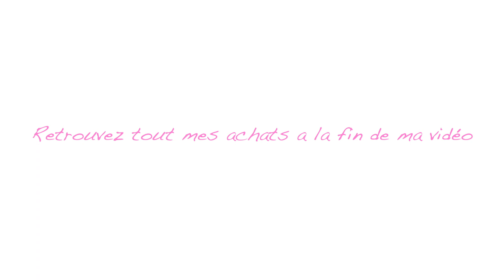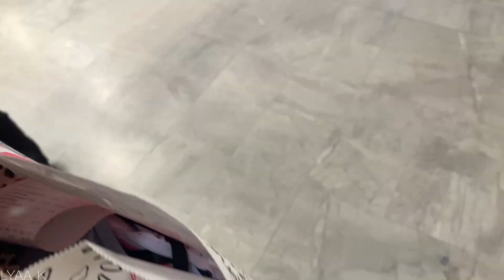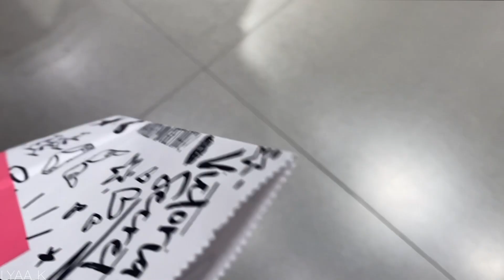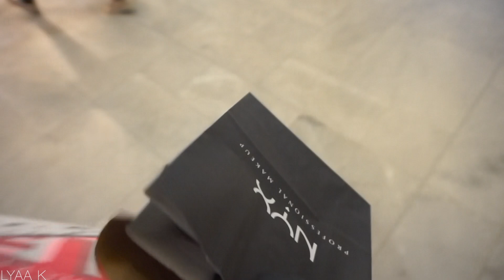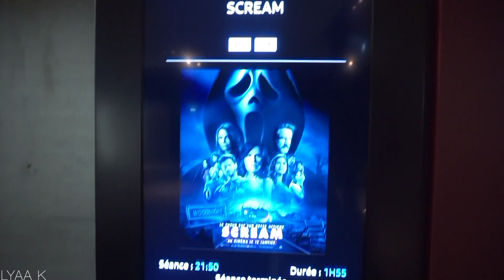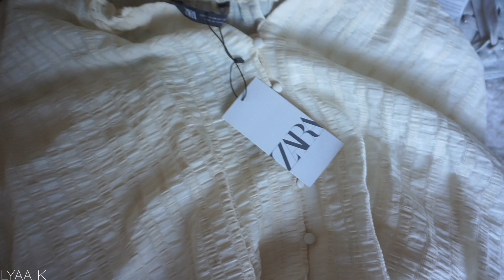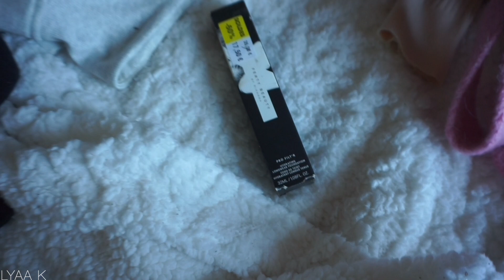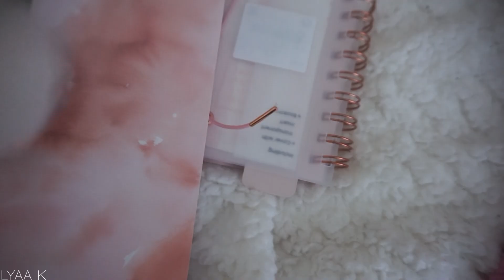Haul SOLDES 2022 ÇA VAUT QUOI ? ZARA / VICTORIA SECRET / BERSHKA / H&M ...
Hello mes chéries on se retrouve pour un Vlog soldes 2022

Pour vous inscrire sur EbuyClub et bénéficier de 5€ offert sur votre compte